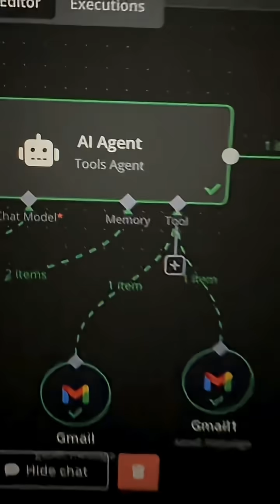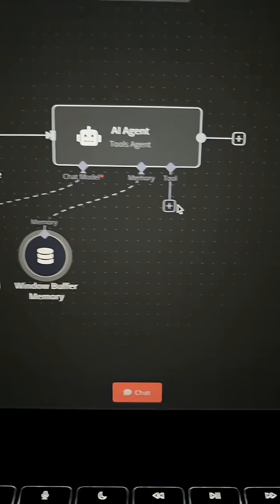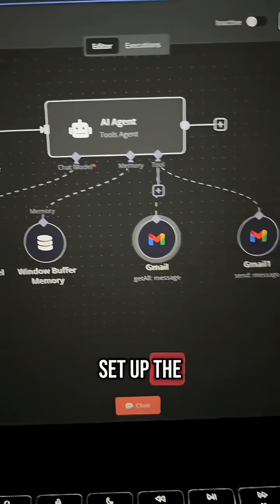This is how you build a real ai agent in under 60 seconds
this is haw you build a real ai agent🧠